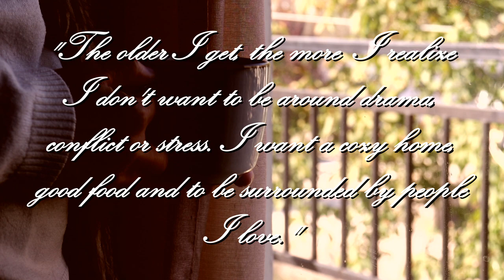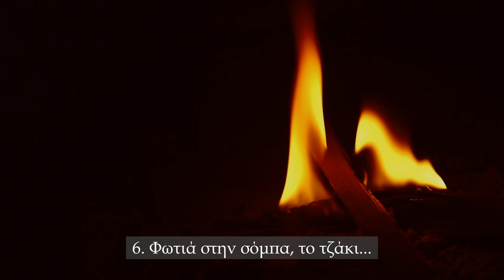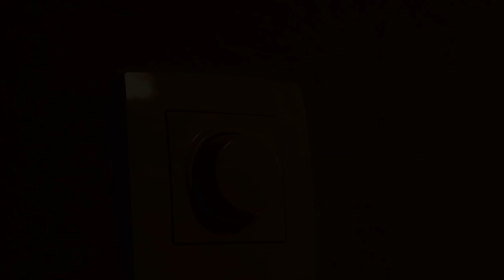9 Tips for being Cozy at Home | Slow Living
9 Tips for being Cozy at Home | Slow Living

As the weather gets colder and the sunny days get smaller, we tend to spend more time at home. Today, I wanted to share a few ways to be cozy at home and enjoy the long dark days of winter that are about to come. Whether you live alone or with your family, whether you live in the village or in a big city, I hope this video inspires you!
~Iris~

🎀Music Used in the Video (Playlist to download, save or listen)